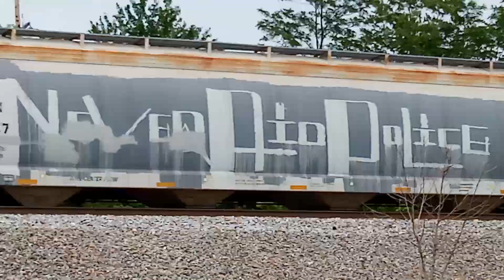Csx M693-15 w/ csx 7777 passing south hill yard in Kingsport TN. 05/17/2023